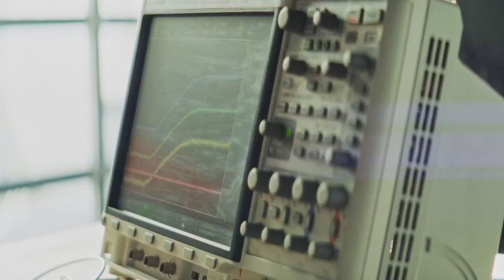Making a SPACE factory | Varda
Varda is building the flywheel of space manufacturing. We talk all about it in E04 of S³.

Please note there is a typo at 1:26 that states microgravity experiments have been performed on the ISS since the 1980s, this is incorrect and impossible as the ISS didn't launch until 1999... Oops. However, there is something interesting detail as a result of this!

At 7:45 a.m. on May 24, 1962 Scott Carpenter's Mercury-Atlas Aurora 7 lifted off from Cape Canaveral, Florida. Five minutes and 26 seconds later, a small amount of dyed liquid flowed into an encapsulated glass tube behind his right shoulder as the capsule entered space -- this is recorded as humanity's first microgravity experiment.

The first protein crystallization experiment in microgravity was conducted in 1984, this is where I got the 1980s date from a call prior to filming with Delian however it was not aboard the ISS. This experiment was part of the STS-41-G mission, which was the 13th flight of NASA's Space Shuttle program and the sixth flight of Space Shuttle Challenger. The mission featured the first use of a laboratory in space dedicated to crystal growth, the Continuous Flow Electrophoresis System (CFES), which provided valuable insights into the process of protein crystallization in a microgravity environment.